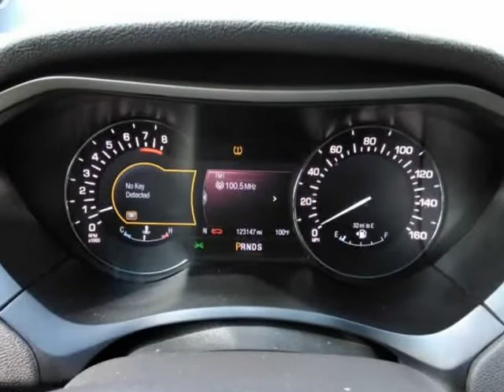2013 LINCOLN MKZ (SAN SABA, Texas)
205 S HIGH ST
SAN SABA